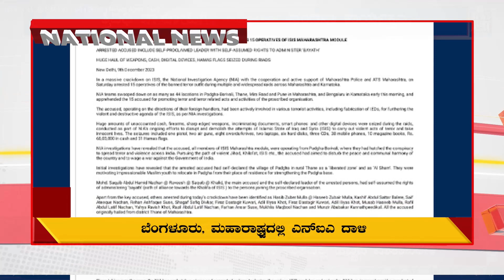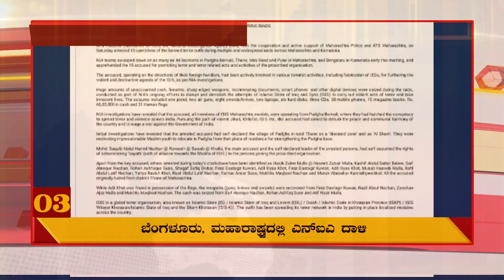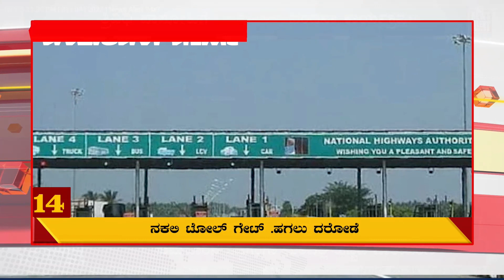NATIONAL NEWS @ 09:00 PM | 12 | 2023 | News Alert 24X7